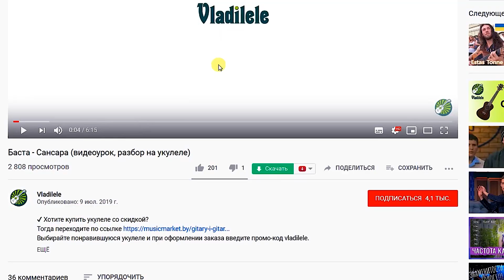Дай дарогу - Боли нет (видеоурок, разбор на укулеле)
Выбирайте понравившуюся укулеле и при оформлении заказа введите промо-код vladilele.
тема вк для заявок песен для разбора